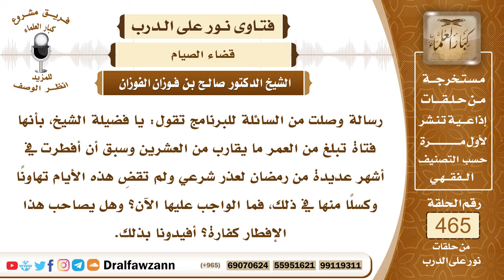6604- حكم من أخرت قضاء الصيام عدة سنوات - الشيخ صالح الفوزان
"6604- رسالة وصلت من السائلة للبرنامج تقول: يا فضيلة الشيخ، بأنها فتاة تبلغ من العمر ما يقارب من العشرين وسبق أن أفطرت في أشهر عديدة من رمضان لعذر شرعي ولم تقضِ هذه الأيام تهاونًا وكسلًا منها في ذلك، فما الواجب عليها الآن؟ وهل يصاحب هذا الإفطار كفارة؟ أفيدونا بذلك.
الجواب:الواجب عليها الآن أن تبادر بالقضاء بقضاء الأيام التي أفطرتها من رمضان ولو تعددت الرمضانات فتحصيها وتقضيها بنية عن كل شهر تركت منه أيامًا فتصومها قضاء؛ لأنها ما زالت باقية في ذمتها، وعليها مع القضاء أن تطعم عن كل يوم مسكينًا كفارة عن التأخير.
السيرة الذاتية:
للاشتراك في قناة الشيخ صالح الفوزان

14_ الشيخ محمد أمين الشنقيطي
يتيوب

15_سماحة المفتي عبد العزيز آل الشيخ
 يوتيوب

رئيس الفريق
لمشروع كبار العلماء